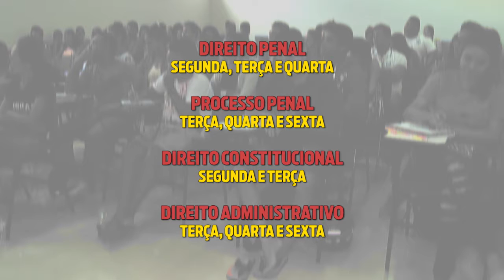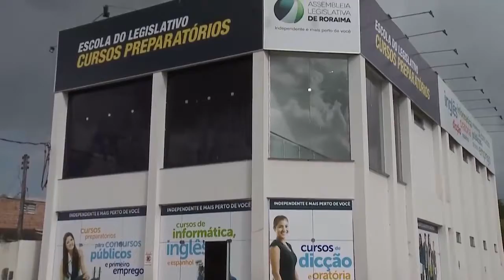Escola do Legislativo oferece preparatório para concurso da PM